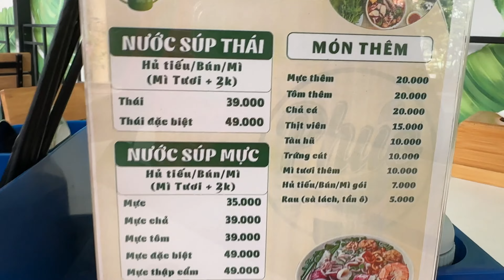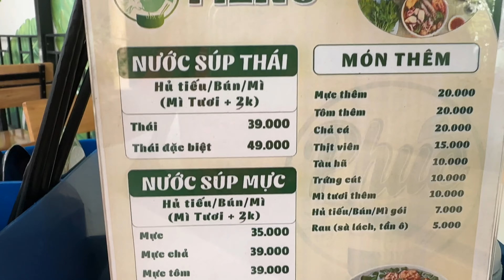HỦ TiẾU MỰC TP Cần Thơ, số 39 Võ Văn Kiệt.